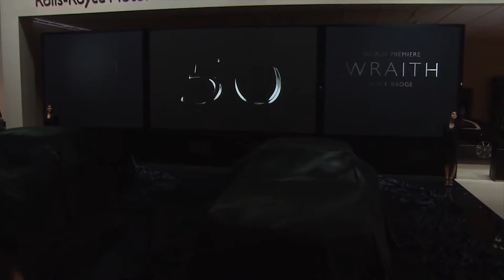Rolls Royce Black Badge World Premiere at Geneva Motor Show 2016